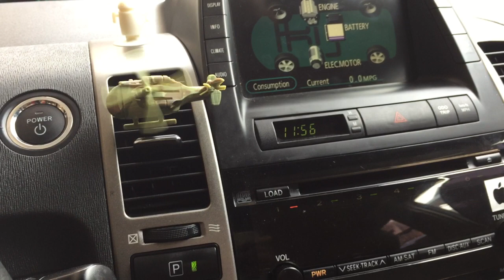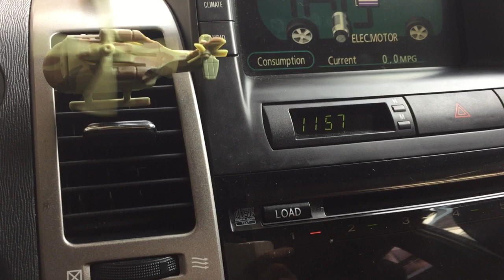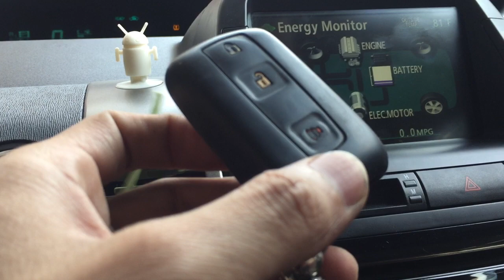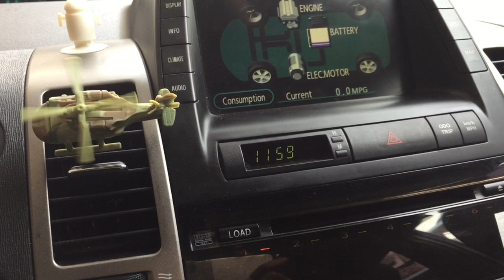វិធីរក្សាអាគុយដេ ថ្ម Smart Key ទុកឡានចោលយូរថ្ងៃ Prius 2004 - 2009 - Save Starter Battery & SmartKey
ទស្សនាវីដេអូនេះបងប្អូននិងយល់ដឹងពីៈ វិធីរក្សាអាគុយដេ និងថ្ម Smart Key បានយូរ ពេលទុកឡានចោលយូរថ្ងៃ ឡាន Prius 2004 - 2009 - How to Save Starter Battery and Smart Key Toyota Prius 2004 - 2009.​ This movie will show you how to easy​ to use the function Save Starter Battery and Smart Key Battery when you are not use your car long time of Toyota Prius 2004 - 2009.

Note: Click the button below wheel car word: [KEY] On/Off